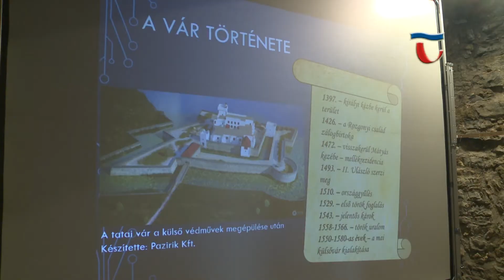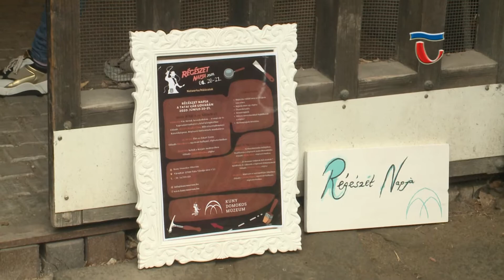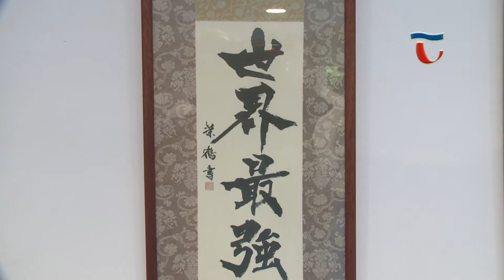200622 Híradó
Rögtön, az újranyitás hétvégéjén nemzetközi programsorozathoz csatlakozott a Kuny Domokos Múzeum. Több európai országgal egyidőben hazánk intézményeiben is a régészeti kutatások sokféleségét, lelőhelyek és kutatási módszerek kapcsolatát igyekeztek bemutatni a látogatóknak.

Elballagtak a Fazekas Utcai Általános Iskola diákjai. A hagyományos tanévzáró program helyett, idén egy rövid ünnepséggel búcsúztak a 8. osztályos diákok. A program részeként, rendhagyó módon a tantestület készült műsorral a gyerekeknek.

Legkevesebb 13 fehérgólyapár költött sikeresen Komárom-Esztergom megyében, idén tavasszal. A Magyar Madártani Egyesület munkatársai a Duna Ipoly Nemzeti Park és a Száz Völgy Természetvédelmi Egyesület évtizedek óta gondosan nyomon követi a populáció alakulását. A kirepülés előtt minden fióka azonosító gyűrűt kap, a fészkeket 18 méter magas daruskocsival közelítették meg a napokban.

Két napos edzőtábort szervezett a Renmei Karate Sportegyesület. Az intenzív programra szerte az országból érkeztek sportolók, Soprontól Várpalotáig. A gyakorlott válogatott sportolókkal és egészen kezdő fiatalokkal két vendégmester foglalkozott a tábor ideje alatt.